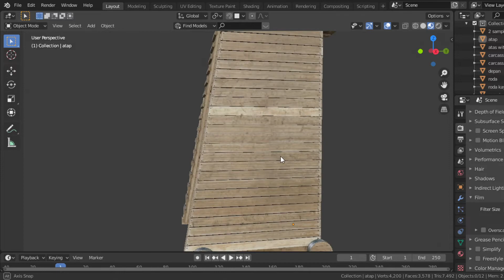Blender : Siege tower